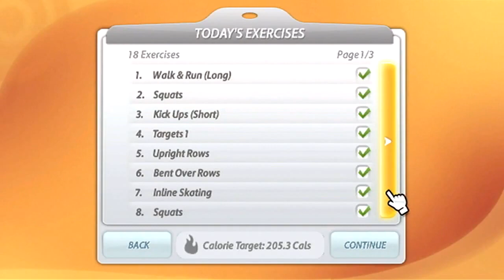Wii Fitness - EA Sports Active Trailer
EA Sports Active is the first Wii Fitness game deliver by EA, and the first following Wii Fit. While it goes in the same direction as Wii Fit (being a Nintendo Wii exergame), EA Sports Active differentiates by being a more intensive workout program -- an American version of the Japanese Wii Fit. This fitness game is targeted to more challenging players who are looking for high impact exercises and demanding routines.